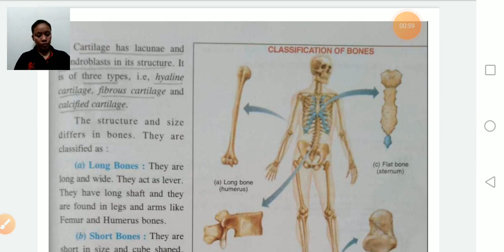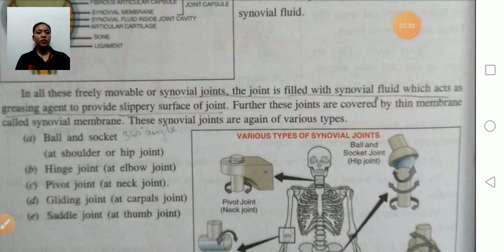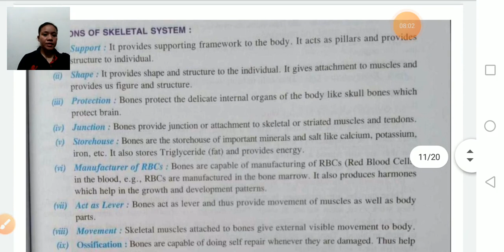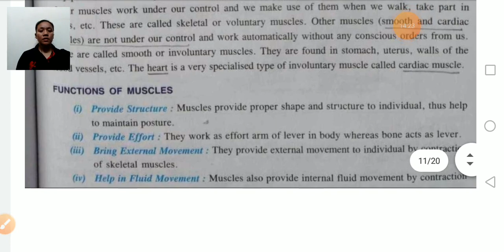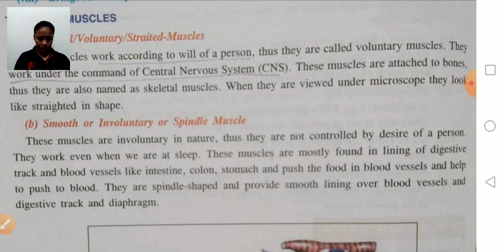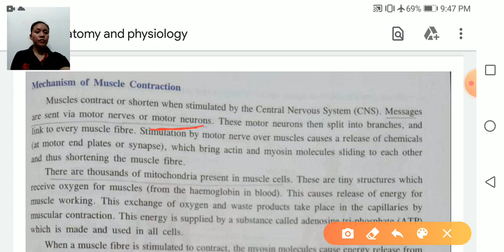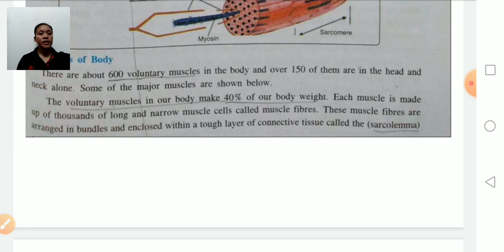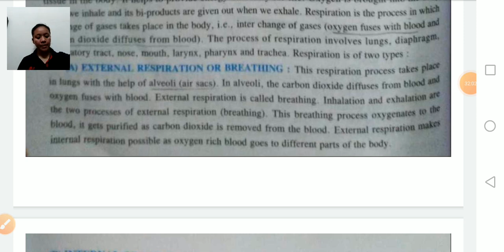Class XI Physical Education 11- 09- 2020 by Miss Guma Thapa (Anatomy and physiology)